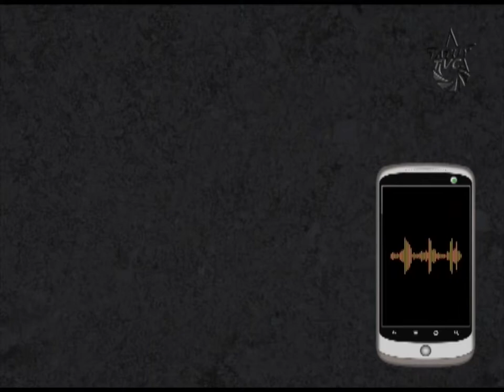Tras las barricadas. Testimonios de las Víctimas. Cap. Res Moseñor Chacon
Testimonio de las víctimas de las guarimbas, generadas por la oposición violenta. Víctimas secuestradas, asediadas, ahogadas y amedrentadas por el odio y la histeria, producto del terrorismo aplicado por tácticas paramilitares contra vecinos, comunidades y habitantes de las zonas clase media de la ciudad de Mérida. Esto no lo verá en CNN ni en corporaciones mediáticas. Esta es, la otra cara de la historia tras las guarimbas.